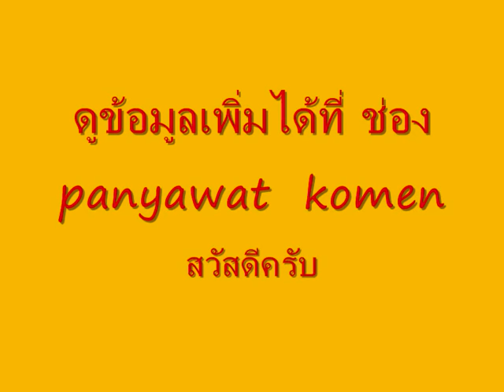มังกรเมรัย 16/4/59 เข้า 15 งวดซ้อน มาดูกันว่างวดนี้เด่นตัวไหน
มังกรเมรัย 16/4/59 มาแล้วมาดูกันว่าเด่นตัวไหน ขอขอบคุณเจ้าของข้อมูล มังกรเมรัยทุกงวด